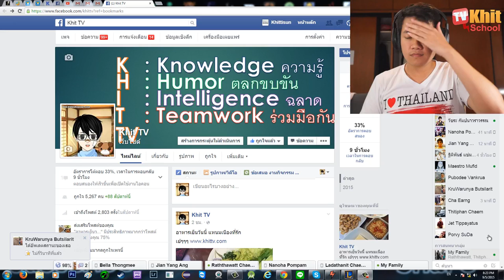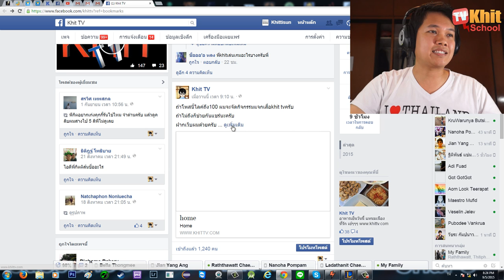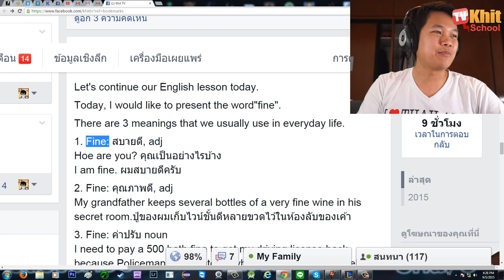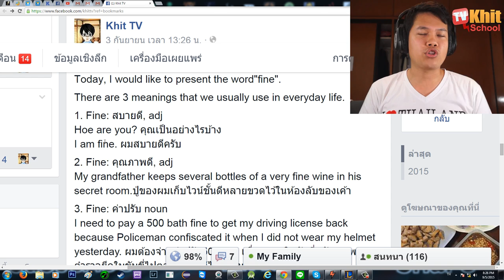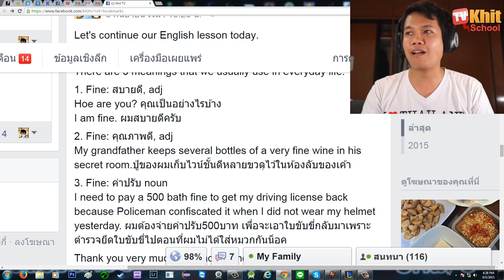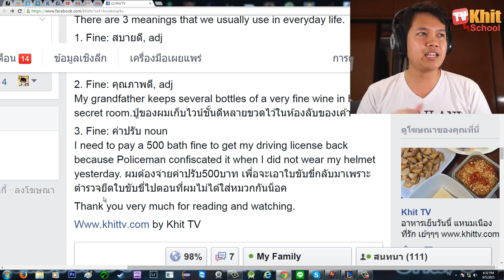[Thai] อังกฤษทั่วไป 14/1000 - Fine.Fine.Fine. ใช้ยังไง by Khit TV